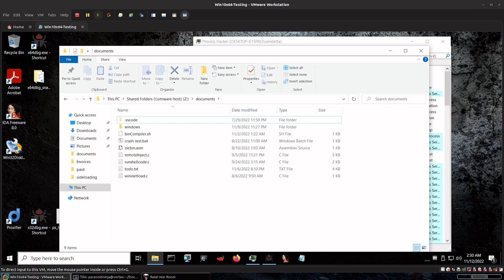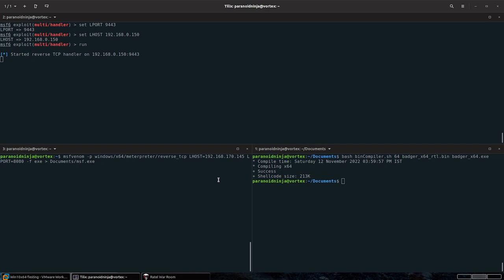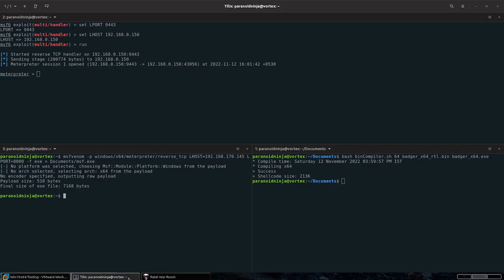Reverse Port Forwarding With Brute Ratel C4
This video provides a quick example of reverse port forwarding and uses an example of metasploit to pivot the msf payload from badger's host to the Brute Ratel server.